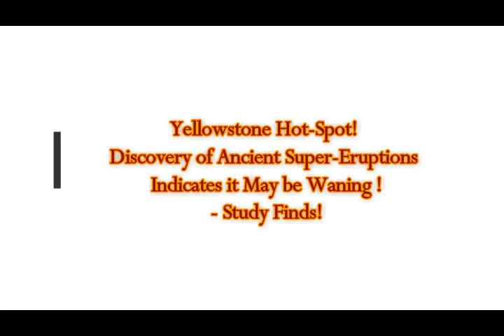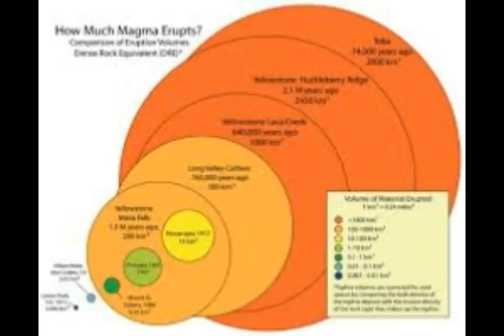Yellowstone Hot Spot! New Discovery of Ancient Super eruptions Shows It May Be WANING!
Please Support:
2) Thumbnail image - yellowsotne cloud eruption.jpg